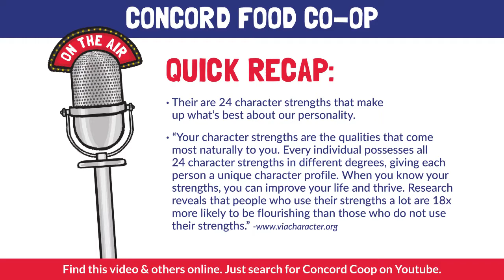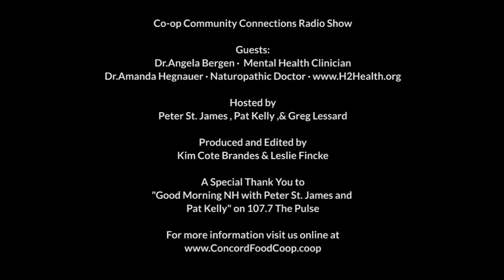Using your Character Strengths to your Advantage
This week on Co-op Community Connections, Greg Lessard from Concord Food Co-op welcomes Dr.Amanda Hegnauer and Dr.Angela Bergen to discuss how to use your character strengths to your advantage.

To learn more about the 24 character strengths and to take the survey to find out what your strongest characteristics are

A special thank you to "Good Morning NH with Peter St. James and Pat Kelly" on 107.7 FM The Pulse